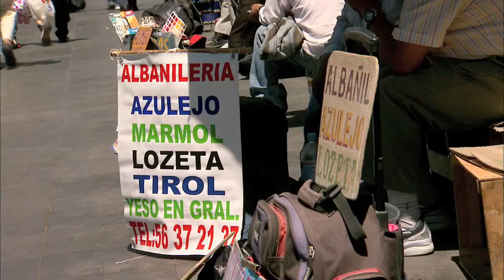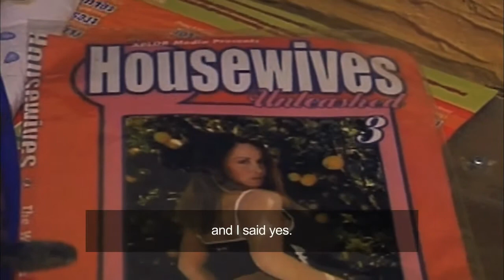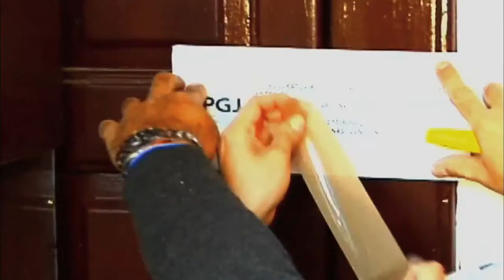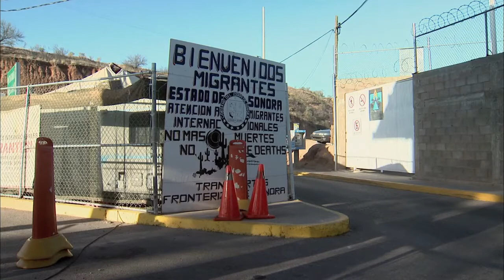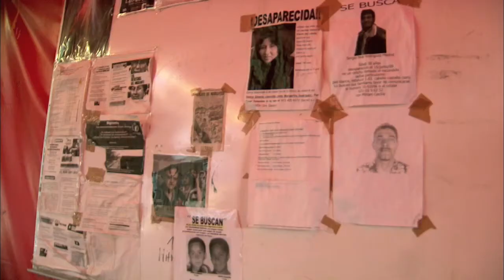Working Lives- Mexico (Part 2)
Working Lives is a 6 part series on Human Trafficking aired on BBC World Television, co-produced by Linx Productions and Moonbeam Films (Moonbeam-Linx) for End Human Trafficking Now (EHTN).
Working Lives- Mexico looks into cross-border trafficking by 'Coyotes' at US-Mexico border.
A film about slavery in our time. A story about the way the world is.
Not My Life is the first documentary film to depict the horrifying and dangerous practices of human trafficking and modern slavery on a global scale.